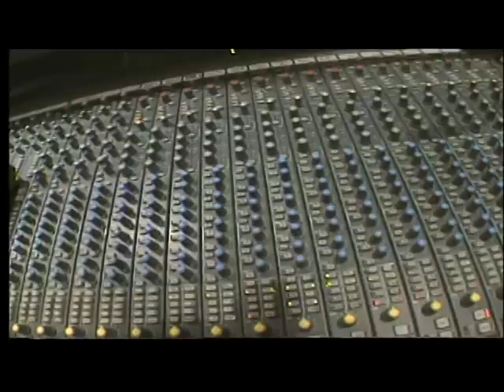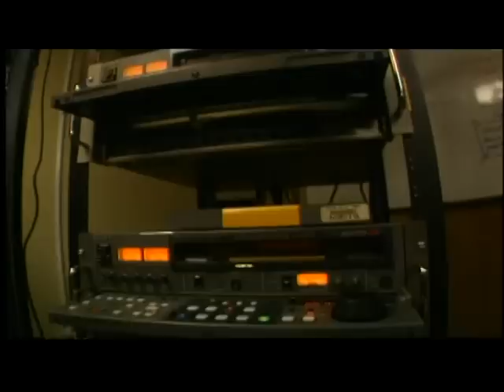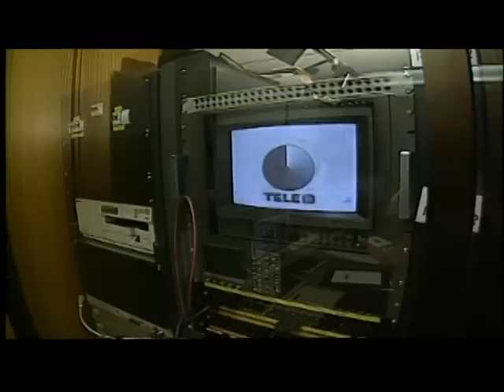Primer Centro de Noticias de Latinoamérica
Alumnos de Periodismo de distintas Universidades, han podido realizar su práctica profesional de Periodismo Digital en nuestro Canal de Youtube, que cuenta con 150 suscritos. El taller tiene por objeto complementar la formación académica de los alumnos por medio de la realización de trabajos periodísticos de investigación y producción de programas misceláneos para Radio y Televisión de medios digitales.